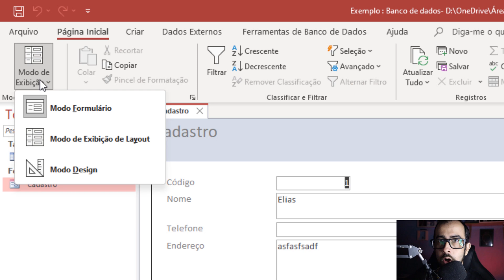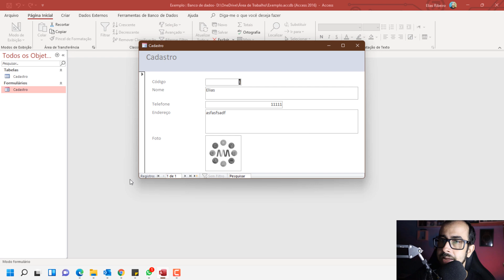🎈 ACCESS FORMULÁRIO POPUP | JANELA COMO DE PROGRAMA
Aprenda a ativar o formulário popup no Access. Deixe a janela do seu formulário flutuando como em um programa. Aprenda a ativar o recurso popup no seu formulário Access.

Partes:
00:00:00 Vinheta
00:00:13 Demonstração
00:00:23 Janela popup
00:01:10 Testando janela estilo programa
00:01:39 Tela final